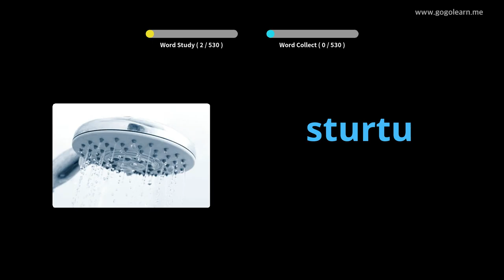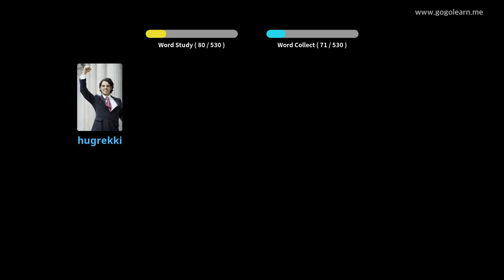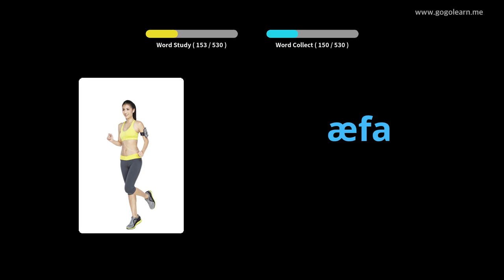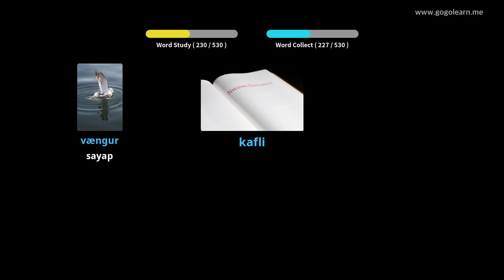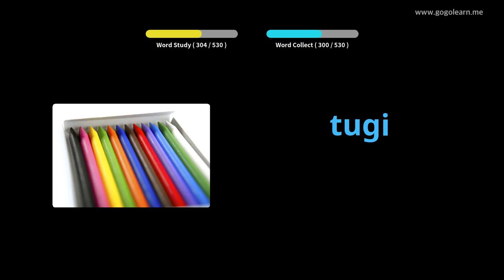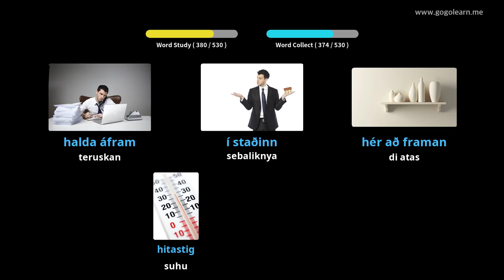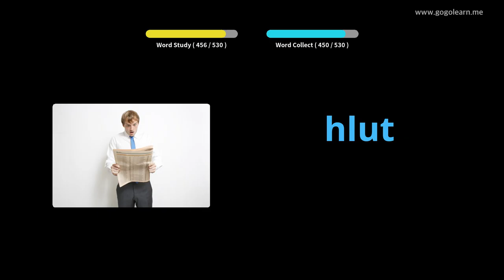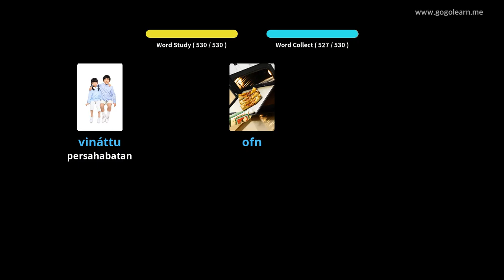Sekolah Menengah Rendah Kosakata Iceland | Golearn